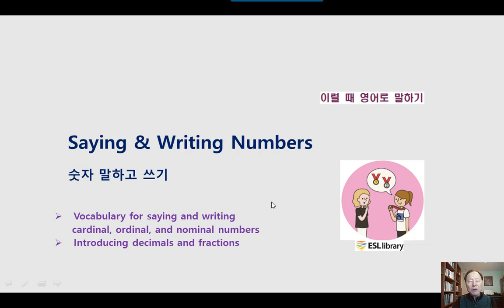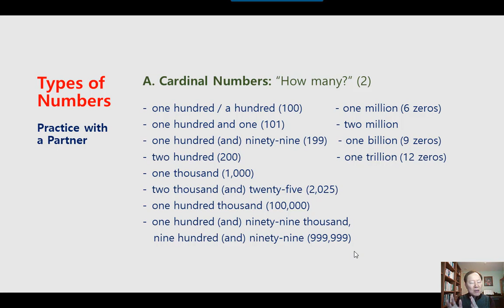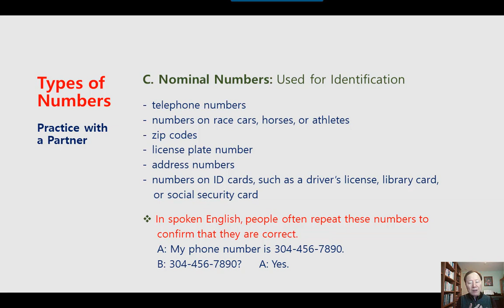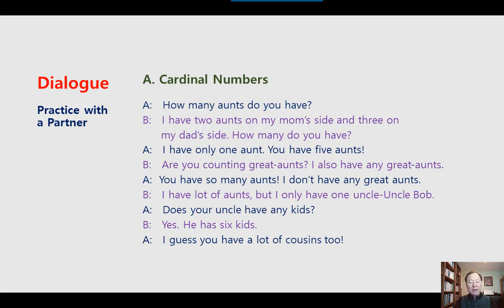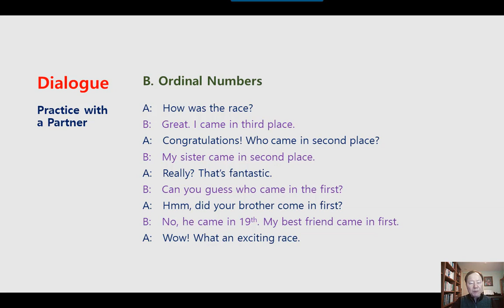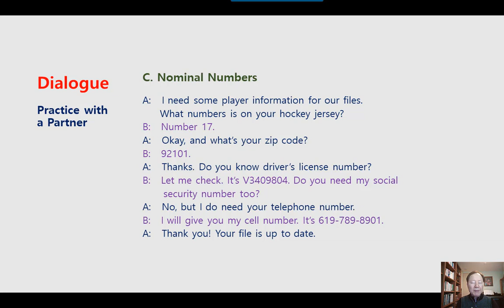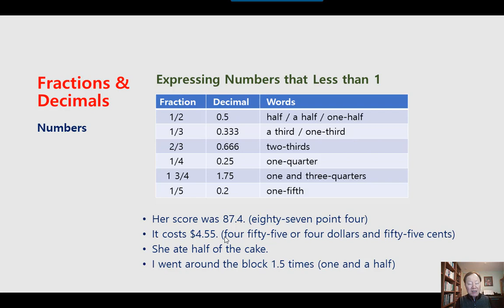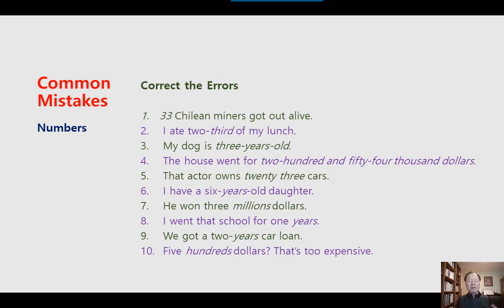미국 영어회화 학습 KESL232 Saying and Writing Numbers